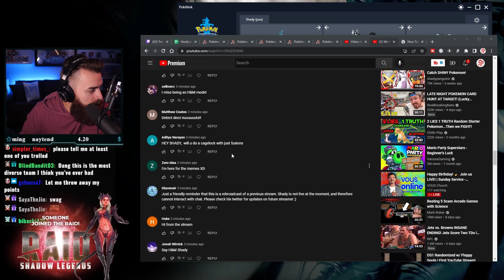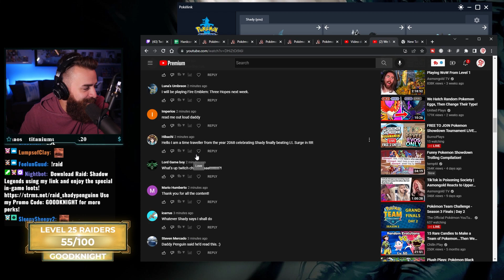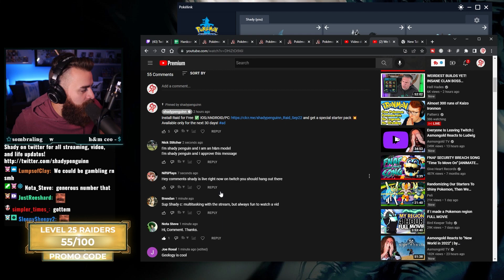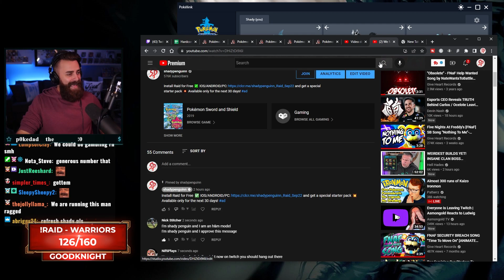shadypenguinn regrets reading youtube comments